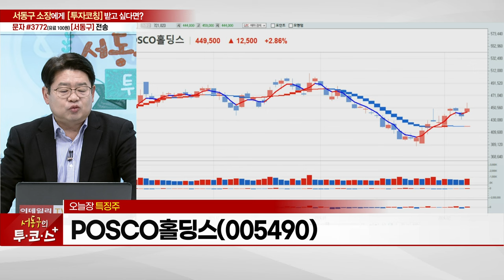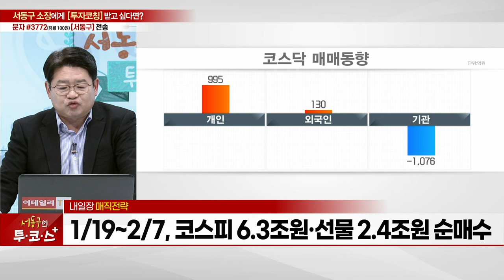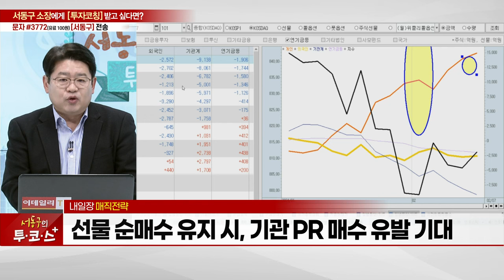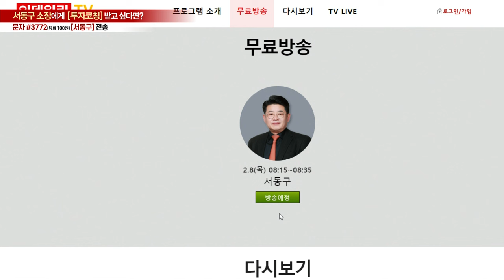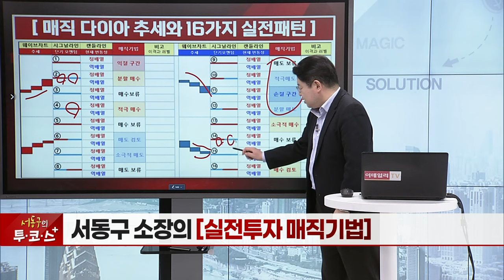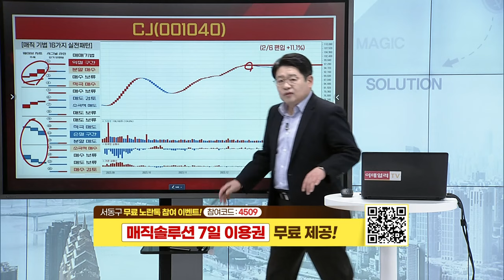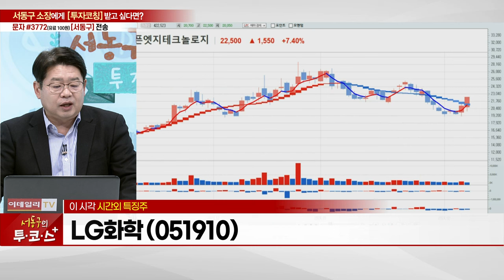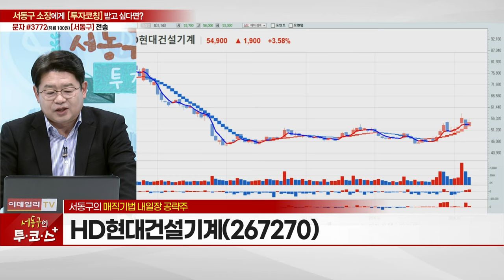에코프로, POSCO홀딩스, 현대모비스, 롯데케미칼, 팬오션, CJ, LG화학, LG에너지솔루션,워트,오픈엣지테크놀로지,한빛레이저,HD현대건설기계_서동구의 투코스+ 20240207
# 매직기법 공략주 리뷰
# 실전투자 매직기법 강의: 오늘의 전략과 16가지 패턴 공략주

- 지난해 사상 최대 실적·40% 배당성향·주주환원책
- 북미·신흥자원국 건설기계 수요 견조 등 성장세
- 선행 PER 4.5배·PBR 0.7배... 경쟁사 대비 저평가